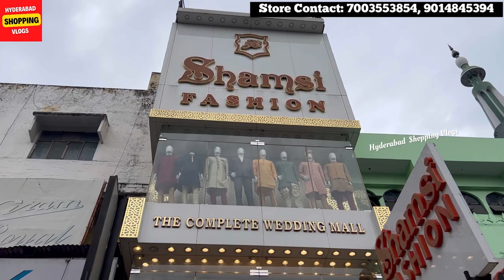Men's Wedding Outfits Shopping at Low Cost, Rs200 Cheapest Price Bridal Wear Clothes Hyderabad Vlogs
Store Details:

Address:
SHAMSI FASHION STORE(The wedding Mall)
22-7-126, Pathargatti,
Madina Circle to Charminar Road,
Old City, Hyderabad-500002

[[[Note: Call Only For Shop Shoot/Promotion]]]